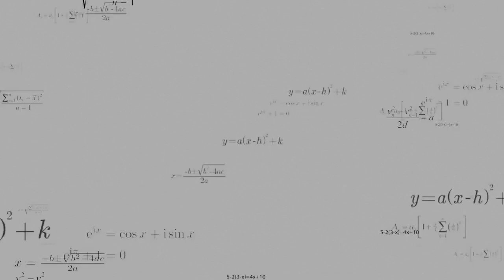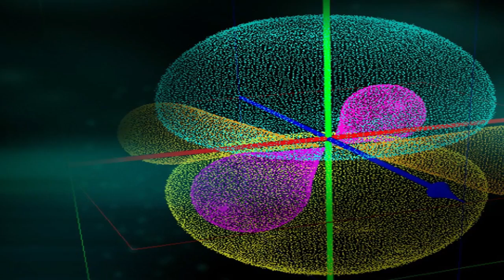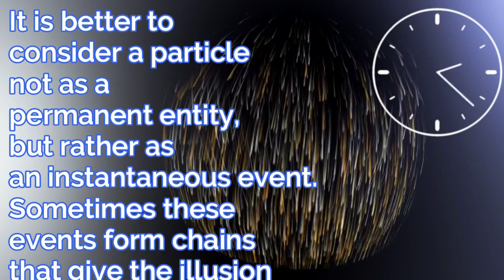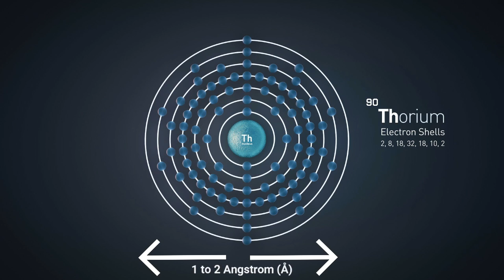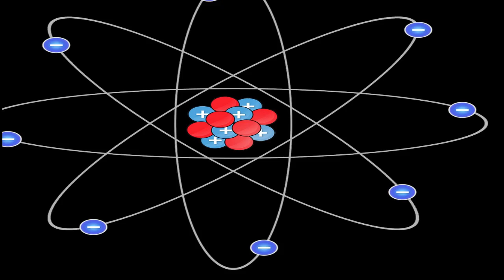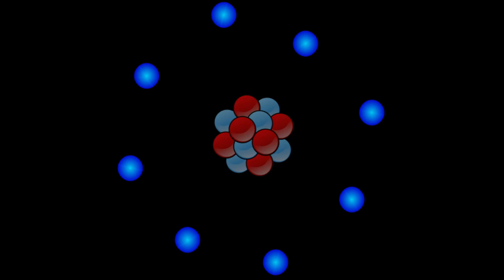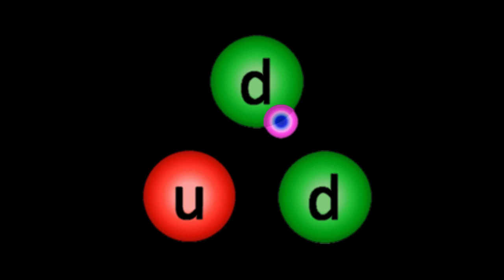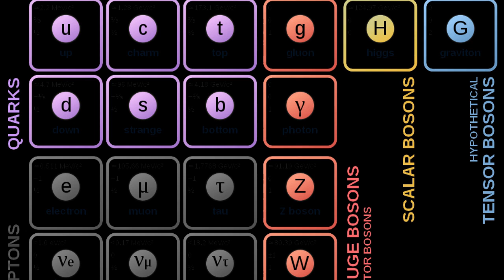QUANTUM PHYSICS PART-1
What is quantum physics? Is it different from classical physics?
Quantum
Quantum is a Latin word correlated with quantity and quanta is a smallest amount of any physical entity.
So it is the physics which studies about the material at most minimal scale to understand how particle works
And interact with each other,
 it underlines how atoms work and why chemistry and biology work as they do.
So quantum physics is often describe as science that explains everything.

 / modernscience